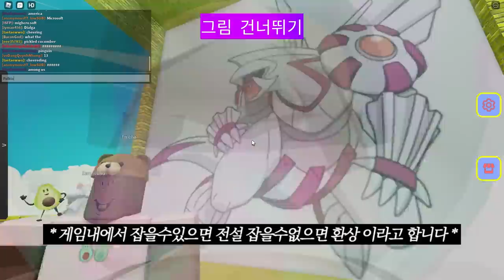[로블록스]포켓몬의 이름이 맞춰야 문이 열려요! 포알못은 너무 어려워ㅠㅠ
포켓몬 이름을 맞춰야 문이 열려요!